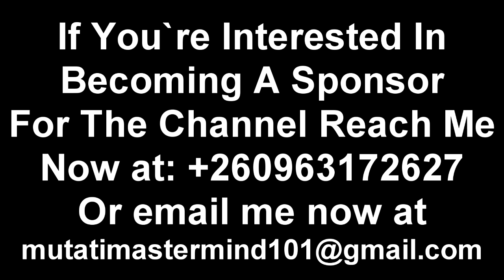Chilufya Tayali Defends President HH. On This One I’m Siding with President HH Because He’s Innocent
Chilufya Tayali Defends President HH. On This One I’m Siding with President HH Because He’s Innocent “Watch This”